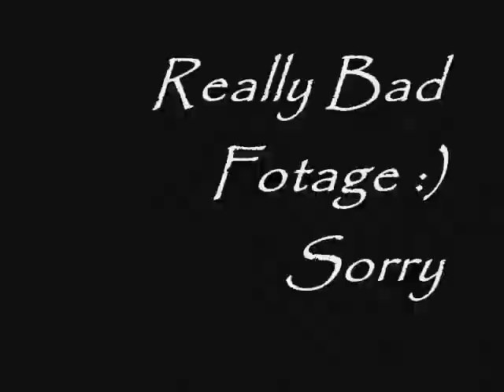Bradie Webb Drum Solo TIBC tour 2011